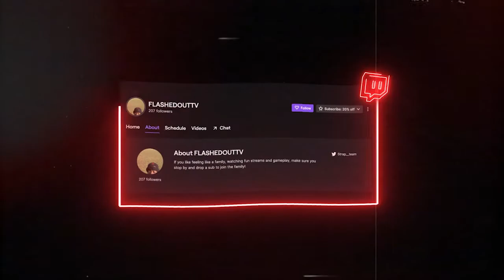BRUH YOU ATE THAT🤢 🤢!!!!! Hood Meals Tik Tok Compilation - Reaction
Today we reacted to Hood Meals Tik Tok compilation and I can honestly say he is putting on for all the Hood Babies who has dreams of being a hood CHEF.
love yall ZSQUAD and we out until the next one!

 Love yall ZSQUAD and we are out until the next one!